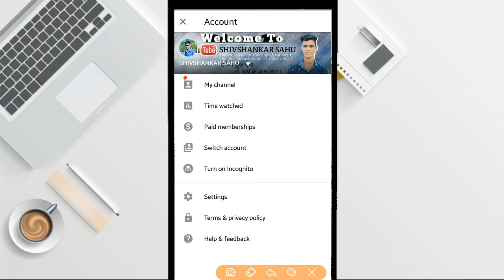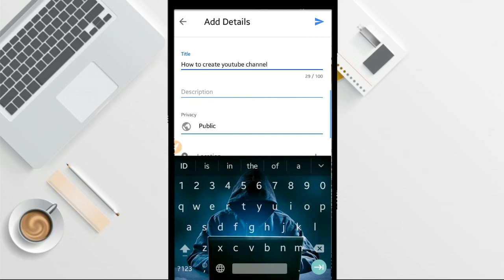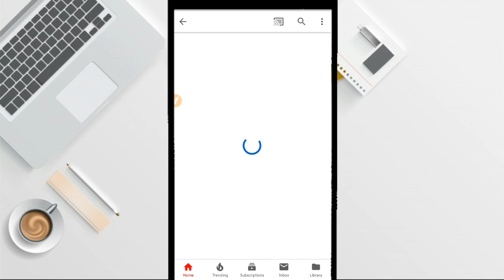New YouTube channel kese bnaye | How To Create A Youtube Channel | YouTube par video upload kese kre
My Dear friends and ( family member )
Aaj ki is Video mein Aap ko btane wala hu ki 2019 में YouTube चैनल कैसे बनाएं | How To Create A Youtube Channel | YouTube par video upload kaise kare .
 Umeed Hai Ki video aapko Pasand Aayegi.
Aapka koi question ho to mujhe follow kare and comment kare !
[ Like And Shere Video.   ]